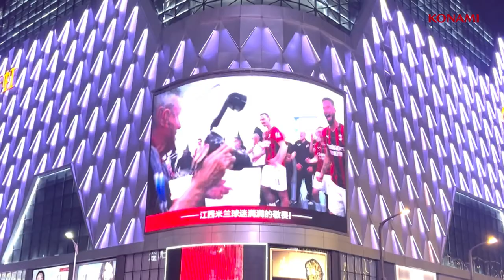eFootball™ x AC Milan Partnership Launch Trailer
One game unites us all 🤝

AC Milan are coming to eFootball™ 2023 bringing their history, success, and passion to our latest title ❤️

I Rossoneri return to the series – this time as Champions of Italy 🏆

Check out our video trailer for the official launch of our new partnership

To find out more about the newest eFootball licenses and partnerships, follow the